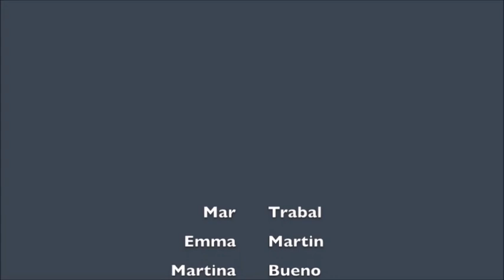Retrocede para vivir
Mostramos una Tierra inalterada, aún sin maltratar. ¿Y si pudiéramos volver atrás en el tiempo?